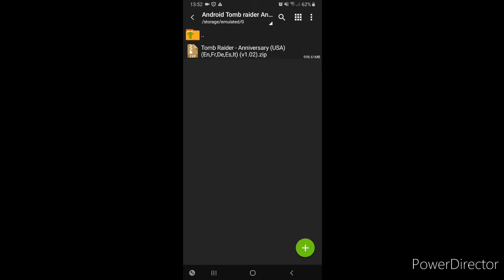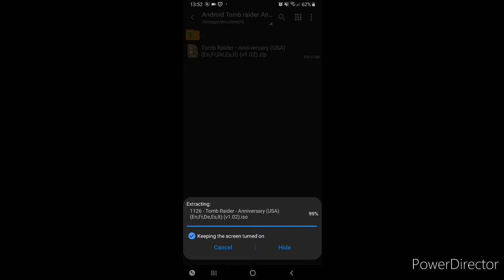How to download Tomb Raider in android for free|| By Techy Boy || Hindi